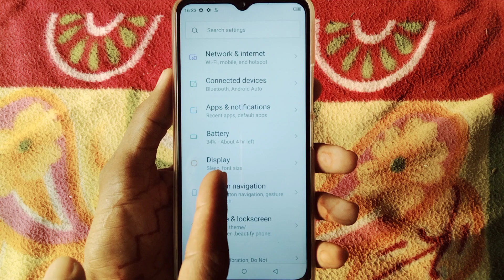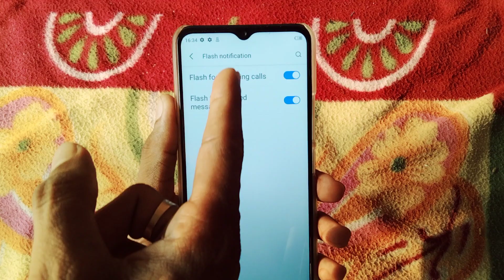itel mobile mein flash notification ka sara setting kaise use Karen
Hi friends is video mein main aapko itel mobile mein flash notification ka sara setting use Karne Ka tarika bataya hun

to friend FIR milenge new video mein tab tak ke liye by radhe radhe bolna padega